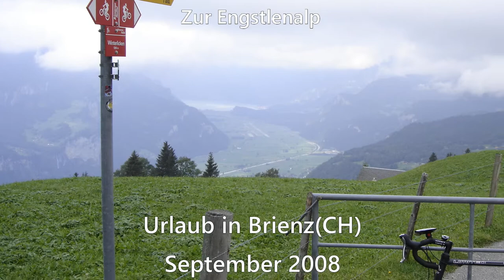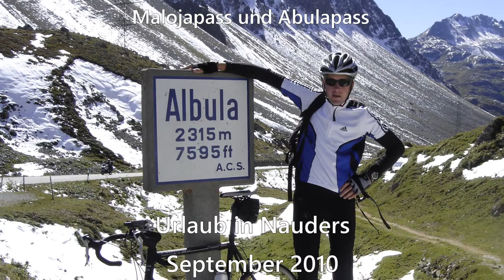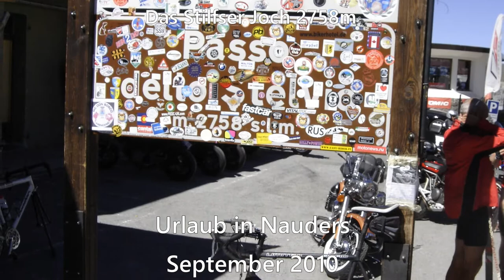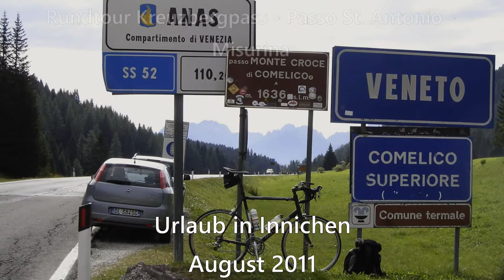Spezial zum 100ten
Als Zugabe ein paar Bilder vor dem Filmen ab 2007.